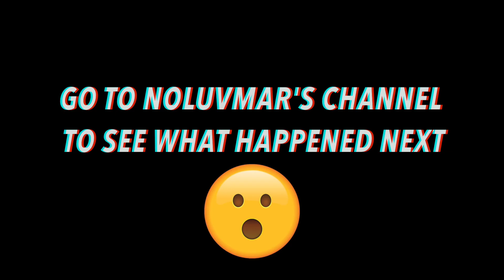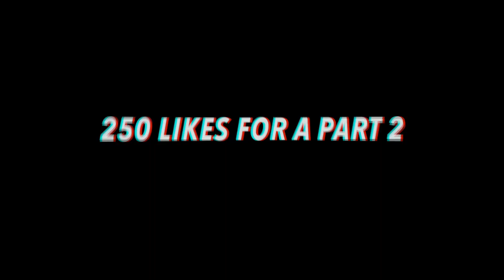I PUT 2 FR3AKS ON A BLIND DATE |GONE RIGHT🌟😳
I PUT 2 FREAKS ONA BLIND DATE IT GETS CRAZY *THEY GOT IN THE BACK this got real freaky and they was kissing each other must watch and hopefully you enjoy because everything I drop is LITT!

*250 likes for part 2!!!*